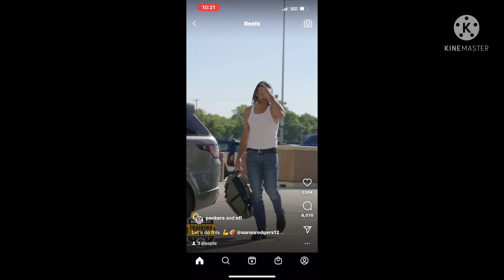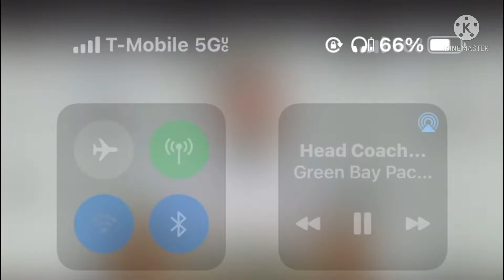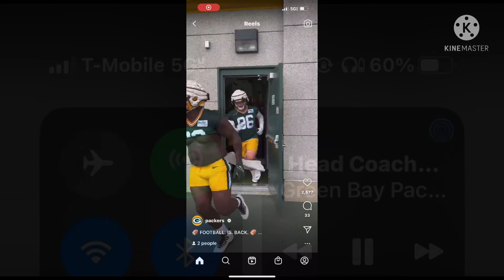TRAINING CAMP HC MATT LAFLEUR GM BRIAN GUTE PRESS CONFERENCE